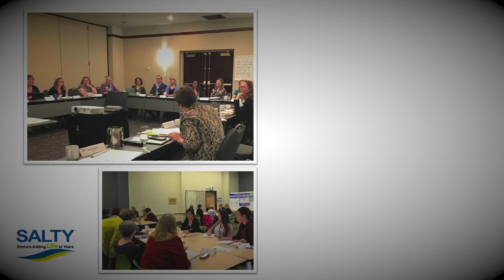SALTY Advisory Group - NACIC 2021